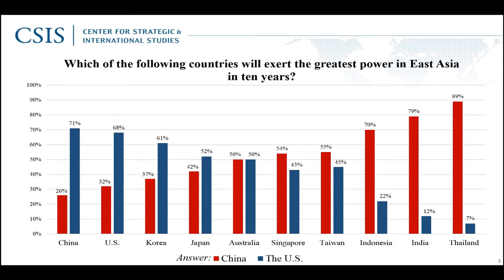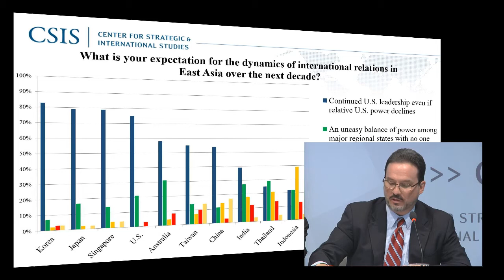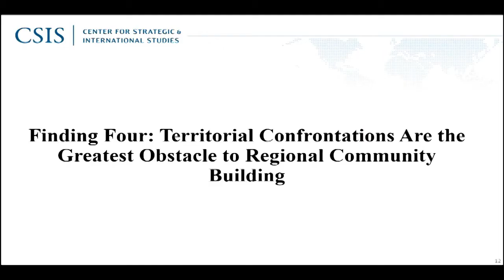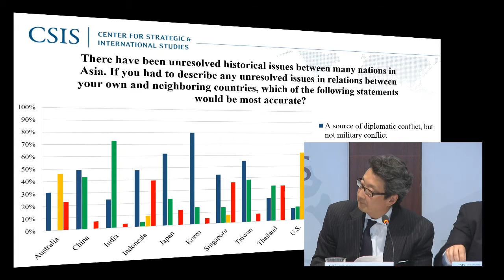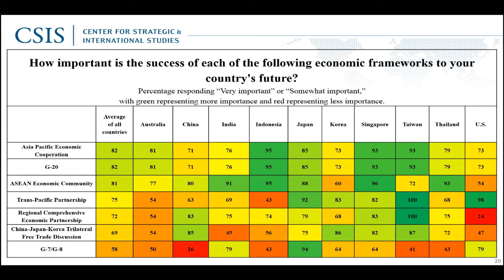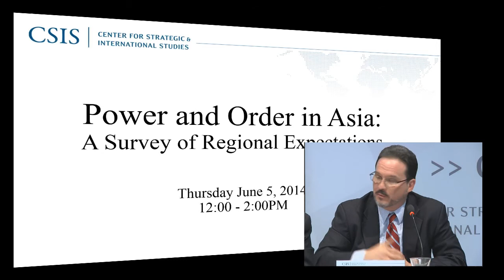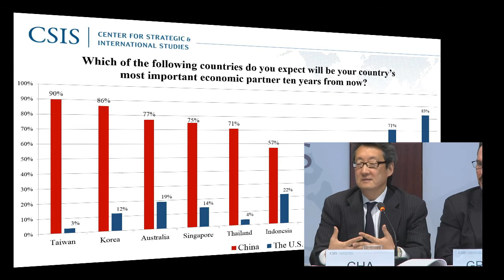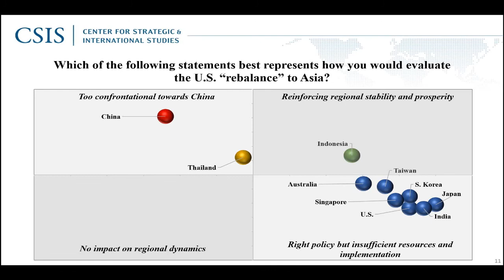Power and Order in Asia: A Survey of Regional Expectations